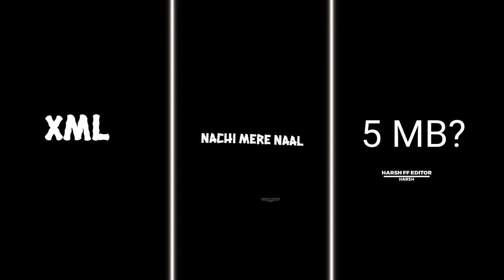🥀New Instagram Video 💯 Alight Motion Editing XML 🥀🔥Hot Trend XML 🔥@harshffeditor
Present By :-@harshffeditor

contect info
insta ;- harshffeditor

I'll Give You Many More XML Video :)
harshffeditor

Trending Status Alight Motion
Trending Instagram Reels Song